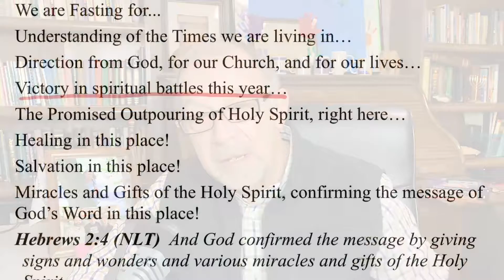Prayer & Coffee... Wednesday, January 13, 2021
Prayer and Fasting for Victory in Spiritual Battles